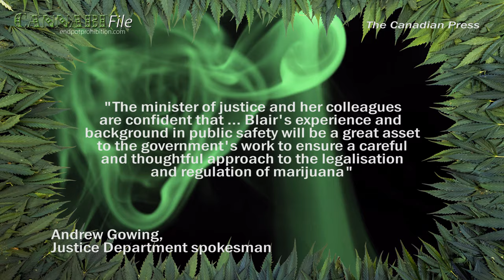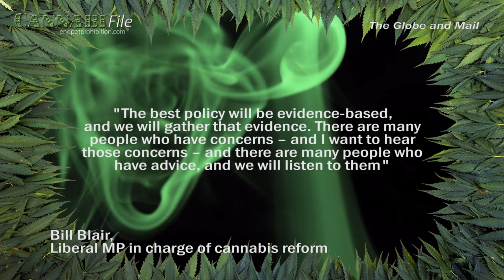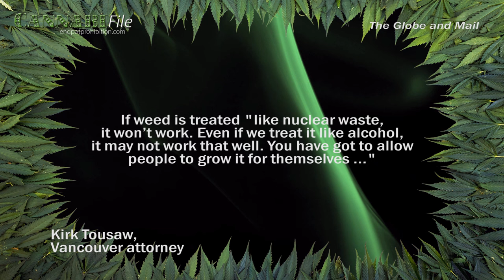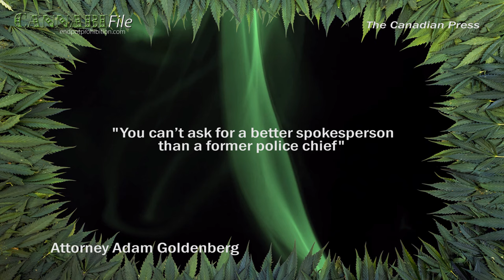Ex-Police Chief Leads Canadian Weed Legalisation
PM Trudeau put Bill Blair, ex-Toronto police chief and current Liberal MP, in charge of Canadian cannabis legalisation.